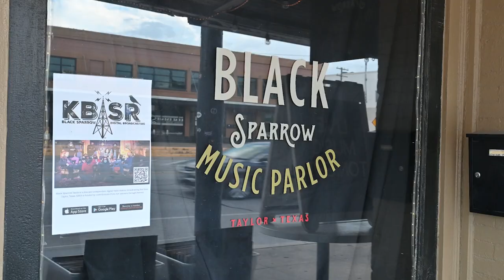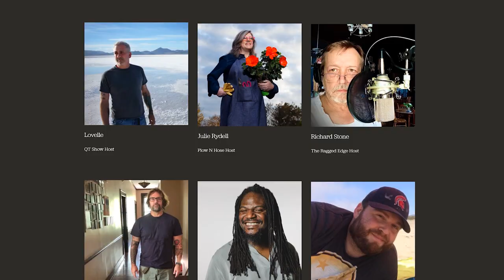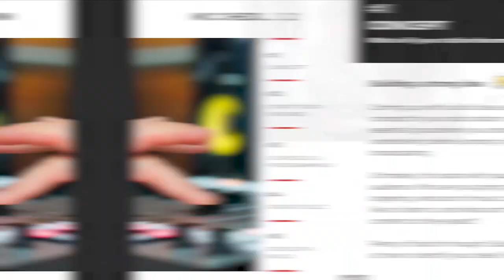Meet Black Sparrow Radio: Bar, Music Venue, & Online Radio Station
Situated in the Texan town of Taylor, Black Sparrow Music Parlor hosts some big names in American roots music. Punters can expect the likes of The Reverend Horton Heat, Dale Watson, and Rosie Flores to grace the stage. Given the endless buzz of musicians and music heads passing through the doors, it made perfect sense for Black Sparrow Music Parlor to host a radio station too.

But Black Sparrow Music Parlor is not just a purveyor of excellent country, jazz and rockabilly. It’s a hub of independent businesses. It boasts a skate shop, vintage clothing & homeware store and Texan food - all under one roof. You could even say it’s not a parlor, it’s a lifestyle.

And now, thanks to Black Sparrow Radio, listeners can plug into the Black Sparrow lifestyle from anywhere in the world.

TIME CODES ⏳
00:00 - Discovering online radio
00:49 - Starting KBSR, Black Sparrow Radio
01:17 - About KBSR, Black Sparrow Radio
01:57 - Why Radio.co
04:05 - Advice for radio beginners
04:20 - How to tune in
05:04 - Outro